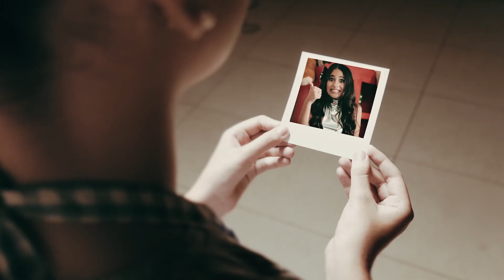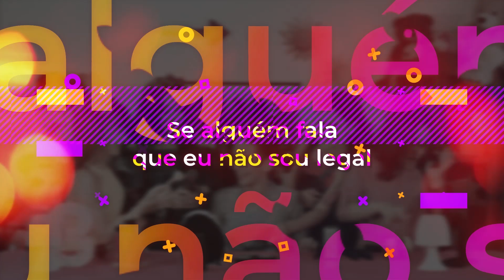LETRA COMPLETA DA MÚSICA SORRIA ★ Bela Bagunça *** OOO Sorria (Lyric Video)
Música SORRIA - LETRA OFICIAL Música BelaBagunça (Lyric Video) Video Bela Bagunça em Portugues
Artista: Bela Bagunça
Produção Musical: Flakes Produções
Composição: Filipe Flakes
Arranjos: José Miziara, Mykael Nazaré e Filipe Flakes
Voz: Bela
Teclados, Synths e Programações: Mykael Nazaré
Guitarra Base e Synth Bass: José Miziara
Guitarra Solo: Filipe Flakes
Mixagem e Masterização: José Miziara

★ LETRA DA MÚSICA DA BELA

Era um dia normal
Como qualquer outro, tudo igual
Mas de repente eu vi
Alguém querendo te deixar triste
Cê fica linda quando sorri
Não liga pra eles

Você é tão especial
Use o bem pra vencer o mal
Só com o amor
O mundo a gente pode mudar
Todos vão ouvir
Quando a gente cantar

Ôôô Sorria
Ôôô Todo dia
Ôôô Não para nunca
Nossa bela bagunça

Se alguém fala que eu não sou legal
Aí eu me lembro tenho um brilho real
Porque ninguém é igual a ninguém
Que mundo mais sem graça
Sem outras cores também

A cada minuto
O tempo pode passar
Mas não perco um segundo
E começo a cantar

Vamos ficar juntos
As mãos temos que dar
Nós somos muitos
Então vamos bagunçar!

Bela Bagunça | DisneySurpresa

✅ MEU LIVRO, "BELA BAGUNÇA - Bagunceira como Você", já está disponível nas MELHORES Livrarias do País :)